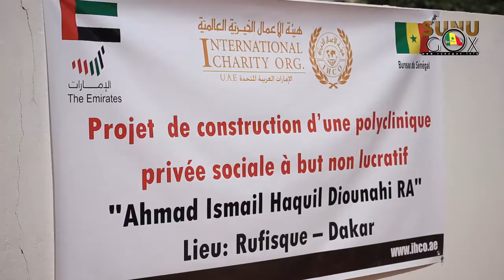Rufisque Ouest: Une polyclinique d'une valeur de 250 millions de FCFA sera bientôt inaugurée